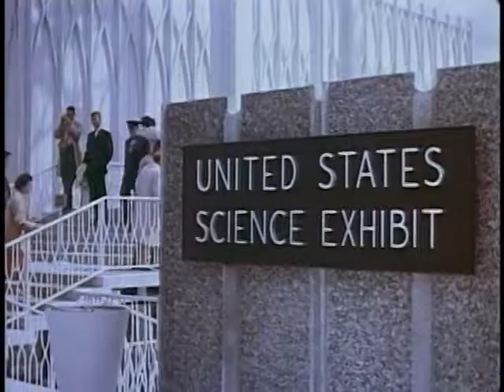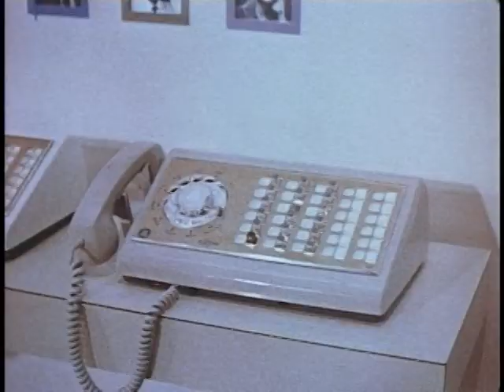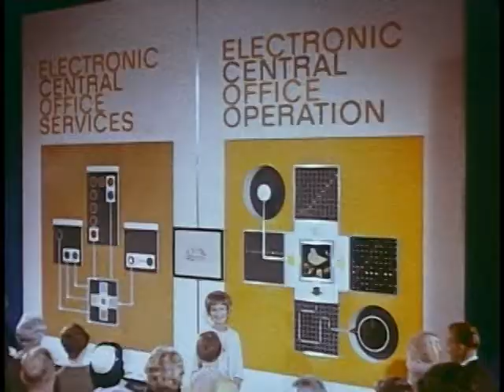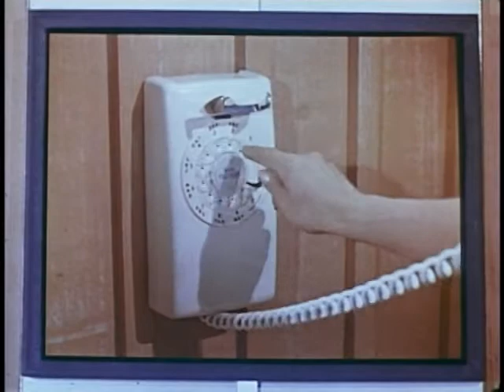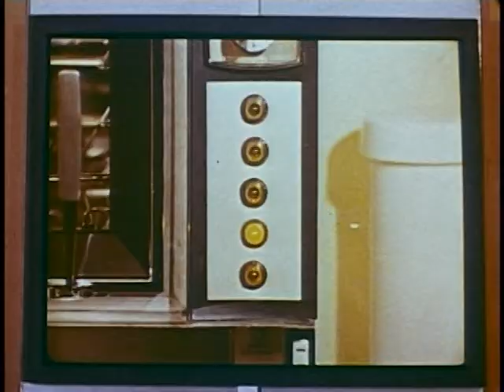Century 21 Calling (1962 Seattle World's Fair Promotional Video)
A video promoting mostly phone technology at the 1962 Seattle World's Fair.